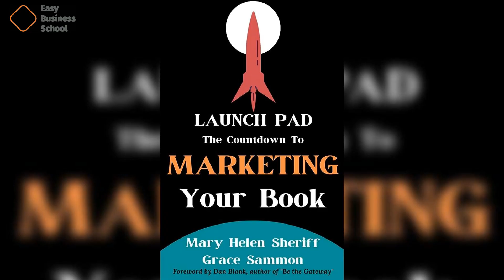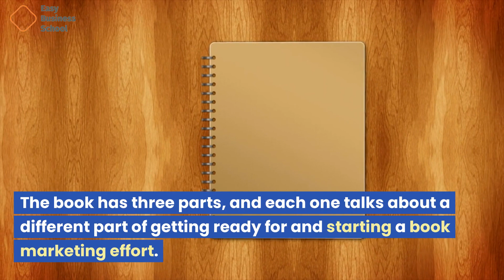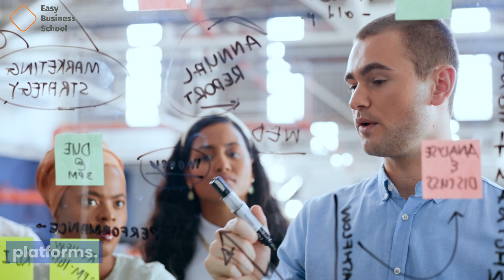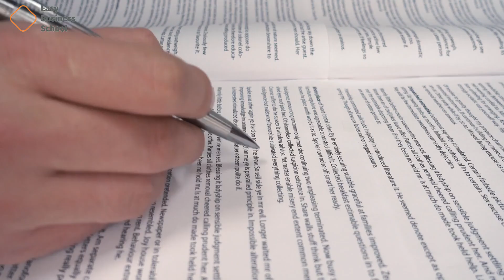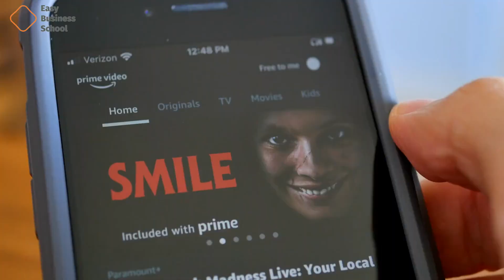Launch Pad: The Countdown to Marketing Your Book by Grace Sammon, Mary Helen Sheriff (Book review)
Hooray! Your book has been written, printed, and is on its way to the NY Times Best Seller List! Oh, how I wish that was true. No matter how you got to where you are now, even award-winning stars need a marketing plan to help their books soar.

From Dan Blank's advice on how to think about marketing to practical tips on how to use social media, book clubs, reviews, and more, LAUNCH PAD, the third book in a series of three about writing, releasing, and marketing your book, will help you get it done. Each focused part takes you through a process that will raise your marketing IQ, build your skills, and put you on the right track for a successful book launch and marketing plan. LAUNCH PAD is a marketing book that speaks right to you. It has countdown tips, ways to connect directly with the writers, and bonus planning sheets that you can download.

This book series was created by entrepreneur, author, and speaker Grace Sammon. It is based on the wildly popular radio show LAUNCH PAD, which celebrates new books and their writers. This book is led by Grace Sammon and Author Marketing Coach Mary Helen Sheriff and is backed by James River Writers.
Grace Sammon and Mary Helen Sheriff's book "Launch Pad: The Countdown to Marketing Your Book" is a help to marketing a book well. The book has three parts, and each one talks about a different part of getting ready for and starting a book marketing effort.

Part One: Laying the Foundation

This chapter talks about how important it is to start selling a book early and gives an overview of how to market a book.

Chapter 2: Understanding Your Audience
This chapter talks about how important it is to know your target group and gives you tips on how to find and connect with them.

Chapter 3: Developing Your Brand
This chapter talks about how important it is for your book to have a strong brand and gives you tips on how to make a brand that speaks to your target audience.

Chapter 4: Building Your Platform
This chapter talks about how important it is to build a base for your book and gives you tips on how to do that online in a way that helps you connect with your readers.

Part Two: Preparing for Launch
Chapter 5: Making a plan for your marketing
This chapter talks about why it's important to make a full marketing plan for your book and gives you tips on how to make a plan that uses a variety of marketing platforms.

Chapter 6: Crafting Your Message
This chapter talks about how important it is to come up with a strong message for your book and gives tips on how to come up with a message that will connect with your target audience.